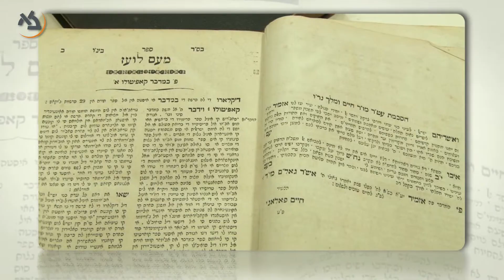סרט תדמית-סלים יהושע סלטי-גלעד עדין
Selim Yehoshua Salti:
Bar-Ilan University bestows an honorary doctorate on Selim Yehoshua Salti
in recognition of his monumental contribution to preserving Judeo-Spanish heritage and the Ladino language. The University's pioneering Center for Ladino Studies -- inspired by his vision -- connects past and present, as well as Sephardic culture and Diaspora Jewry with the State of Israel.
הפקות סרטי תדמית: גלעד עדין 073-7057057